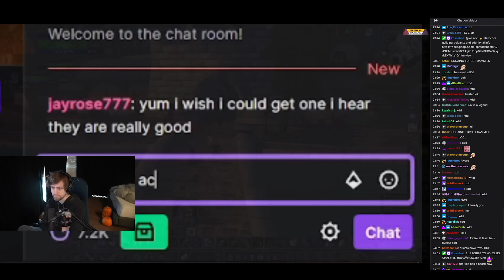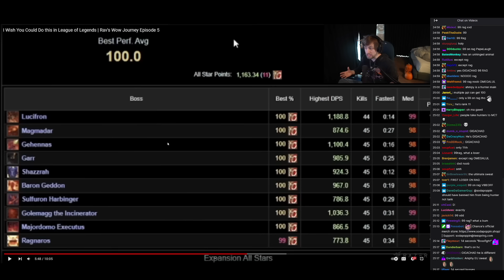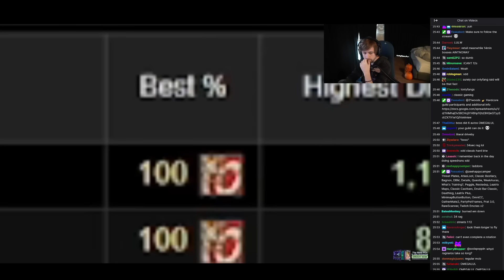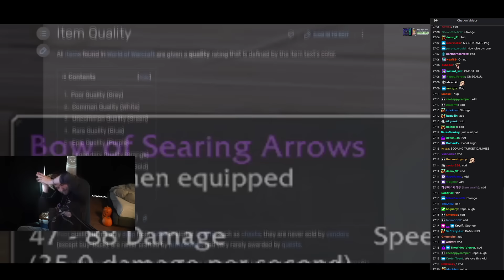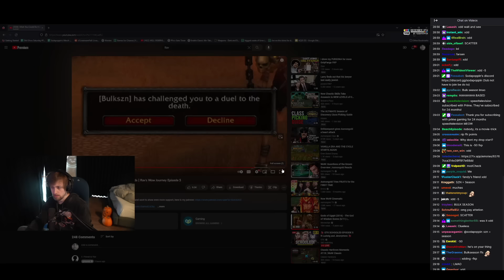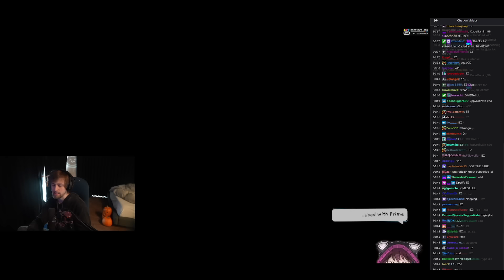Soda is Pissed at Rav for Mak'Gora'ing a Guildy